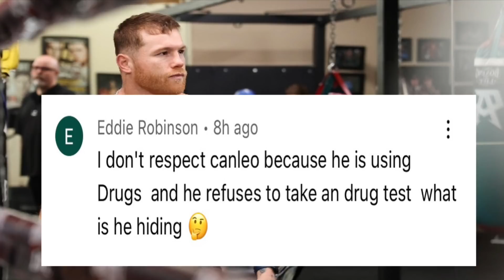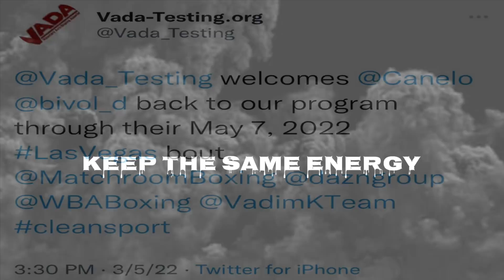Canelo Refuses to Drug Test